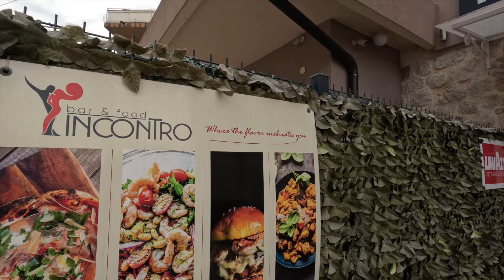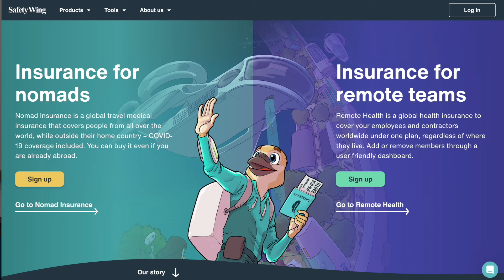Cost of Living in Kotor, Montenegro:Complete Cost of Living Breakdown For Living in Kotor!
Have you ever wanted to vacation, visit long term or retire in Kotor, Montenegro? We have created this video to give you a solid idea of what will be needed to make that happen. We talk about exactly how much we spend in a month and I mean EVERYTHING. We also give you a tour of our AirBnB. Have you thought about visiting Kotor long term or possibly retiring there?